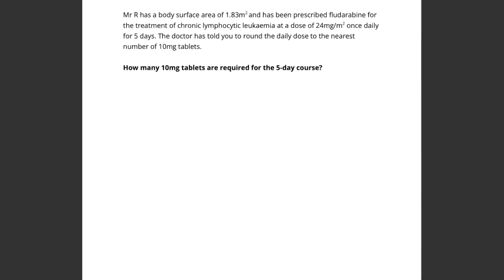Question 9/40 (Quantity to supply using BSA)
Quantity to supply using BSA !